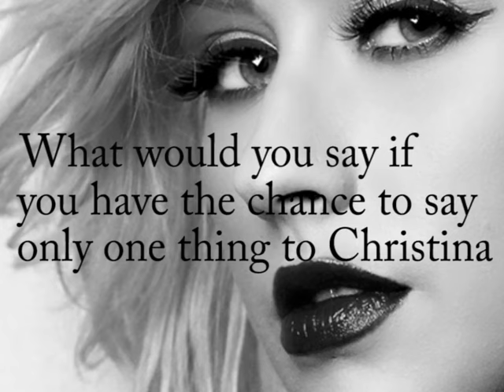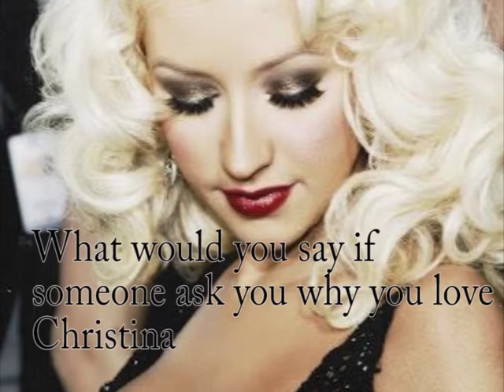What would you do if ...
It's shorter video but tomorrow I will post an other more long and better !!!